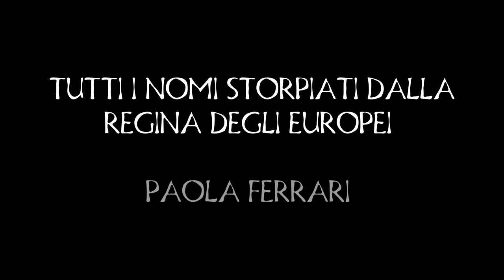Paola Ferrari Regina degli Europei 2020, TUTTI i NOMI STORPIATI da PAOLA FERRARI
Paola Ferrari Nomi Storpiati, Paola Ferrari Gaffe, Paola Ferrari Europei 2020

📢 Ciao a tutti ragazzi ecco a voi un mini-video divertente di Paola Ferroari, la Regina deli Europei 2020, che storpia i nomi dei calciatori!
Buone Risate ! 😂
Tonynho700

📢 Big Horns Intro di Audionautix è un brano concesso in uso tramite licenza Creative Commons Attribuzione 4.0.